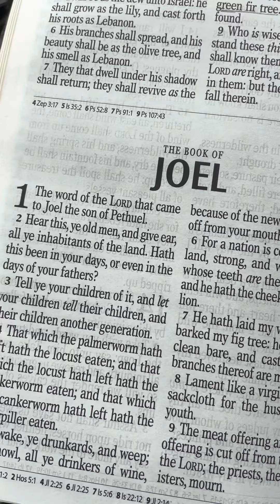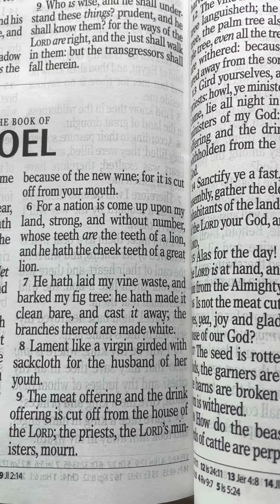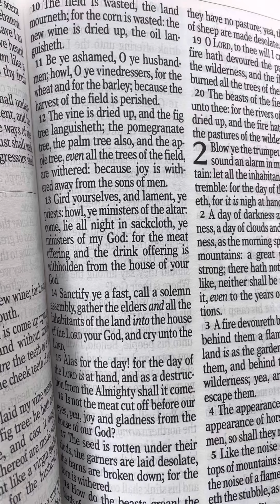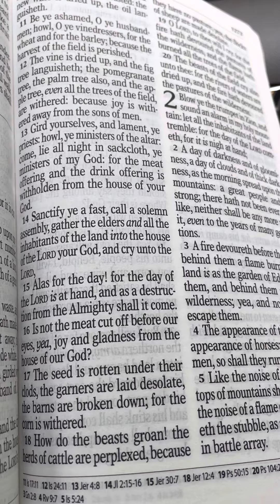Joel | Chapter 1 | KJV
Joel | Chapter 1 | King James Version